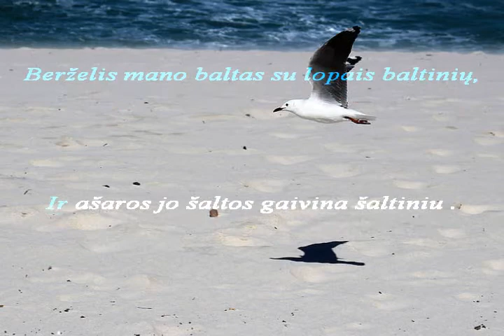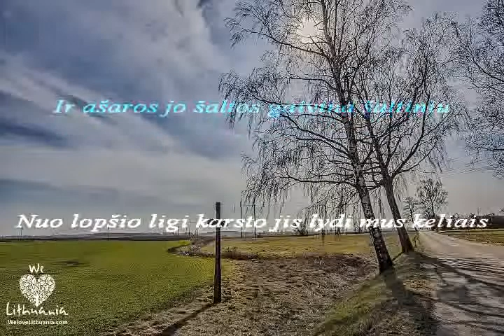Sartų žuvėdra , muz. Stasio Gurskio , eilės Paulio Širvio